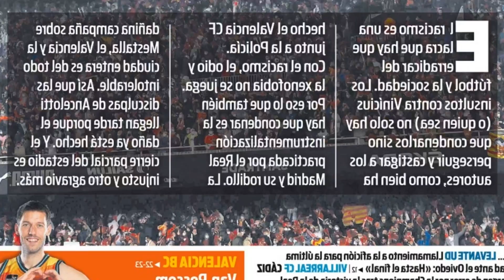DOUGLAS. EX CORINTHIANS E FLU. BUSCA FECHAR SUA TEMPORADA ESPECIAL COM O TÍTULO DA COPA...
Douglas. ex Corinthians e Flu. busca fechar sua temporada especial com o título da Copa da Grécia

  Temos uma final pela frente contra um adversário muito forte.